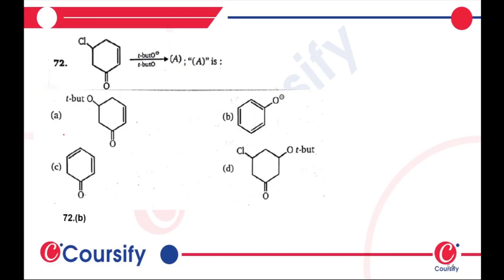MS Chauhan Chemistry Class 12th Alkyl Halide 5B level 1 Elimination Hinglish que 72